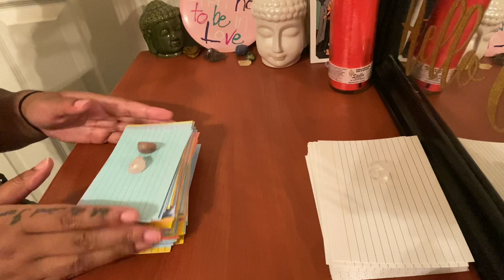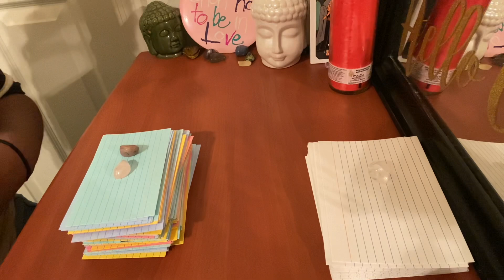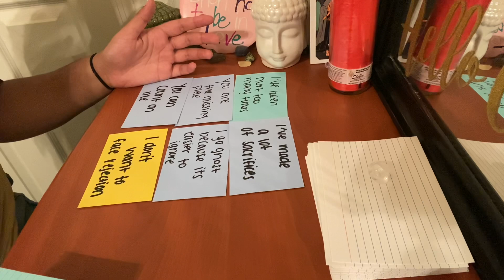Pisces ♓️ Your Person wants the best out of this 💗They’re choosing to wait June 2021